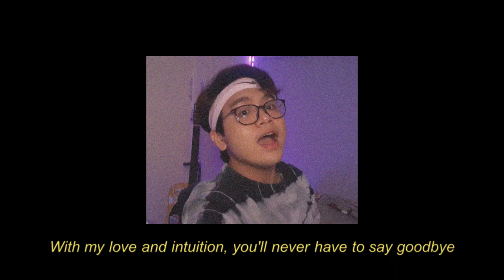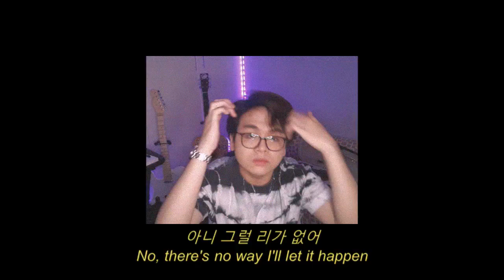McKay (feat. Jeff Bernat) - Angel 2 Me // iver (Cover)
"...with my love and intuition, you'll never have to say good bye."